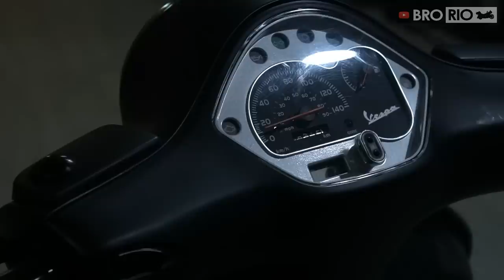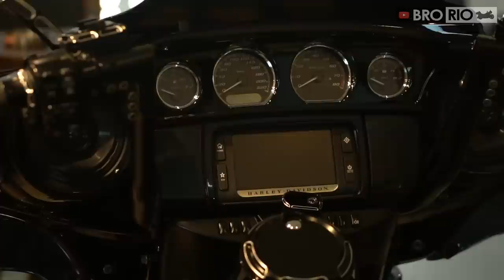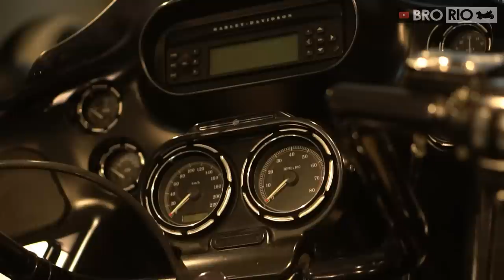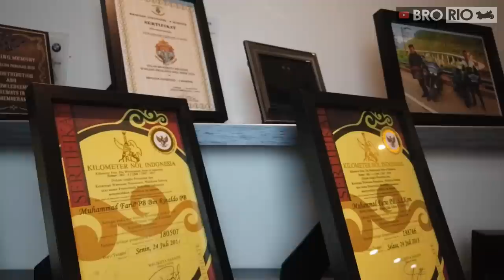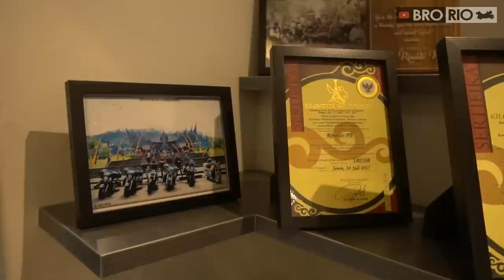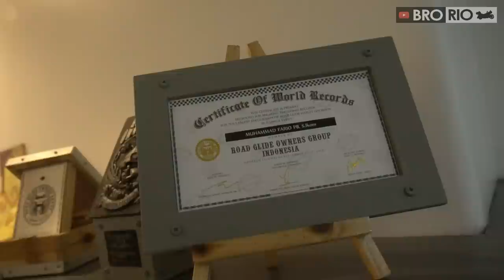Garage Tour | Daily vlog | #27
Atas permintaan Bro Bro semua yang penasaran sama Garasinya Bro Rio, sini gue ajak muter muter garasi.
Jangan overexpectation yaa, karena bakal gua jelasin semua di video kali ini.

Follow Instagram @fario.muhammad atau klik link
Bit.ly/IG-BroRio